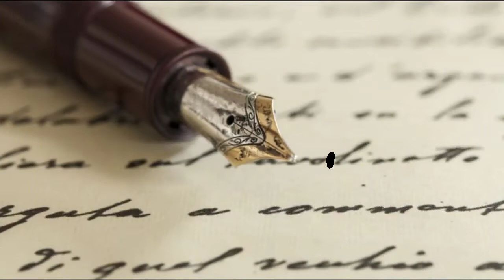La visita - 'na muliga 'd poesia con Checco Guidi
Quel l’ha tròv la végna!
Avete mai sentito questo modo di dire? Raccontateci la sua storia al 331/2220590!

Questa Domenica la poesia dialettale di Checco Guidi racconta, ovviamente in chiave ironica e scherzosa, le disavventure che potrebbero capitare quando si va a fare una visita dal dottore.